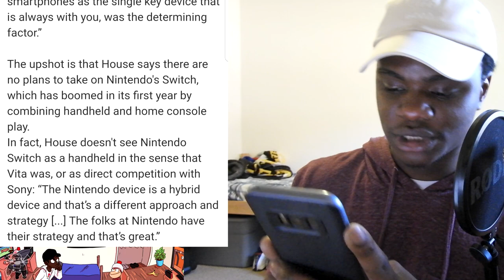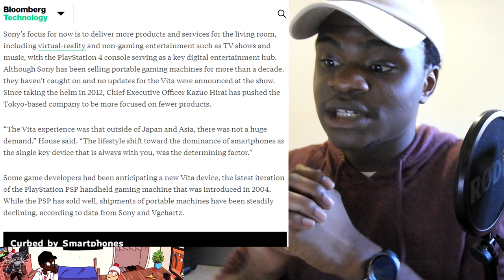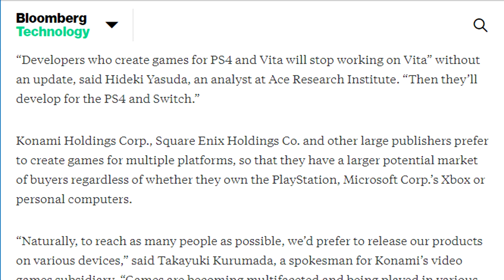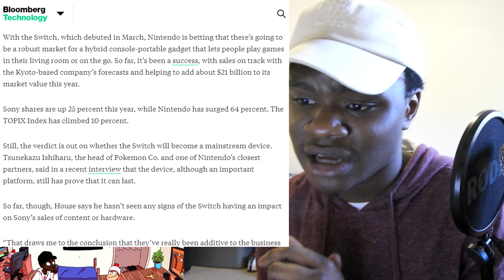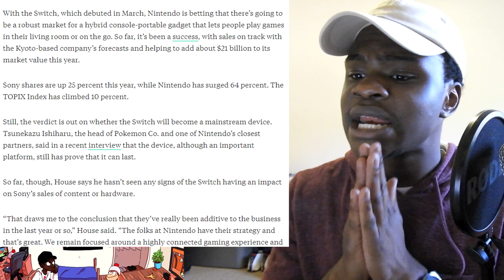Sony Is Done With Handheld Gaming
If it wasn't obvious that PlayStation has stopped supporting the PlayStation Vita, this should be sufficient enough.

Andrew House has publicly stated (right before he steps down as CEO) that PlayStation/Sony does not see a concrete market for the handheld divison anymore.

Join me as we check out two articles (which both derive off the same interview) of what exactly Andrew House has to say about this situation.

The PlayStation Portable and PlayStation Vita were outstanding devices, trapped in a constantly changing environment. Ever seen the PlayStation Portable (PSP) released, smart phones were beginning to be born. The PSP was able to have a semi-successful life, a few years after it's release. This is what led to the idea of making a new, upgraded version. When the PlayStation Vita was first released, it had SEEMED to have captured many peoples eyes, but it's plethora of unneccesary features & issues hurt it in the beginning. And with smart phones being even more advanced at this point, a setback like that was it's death.

Let me know what you guys think on the topic in the comments below.